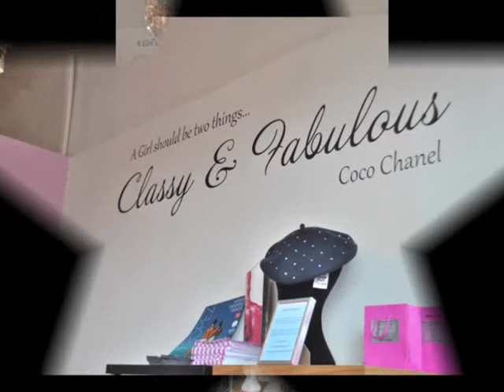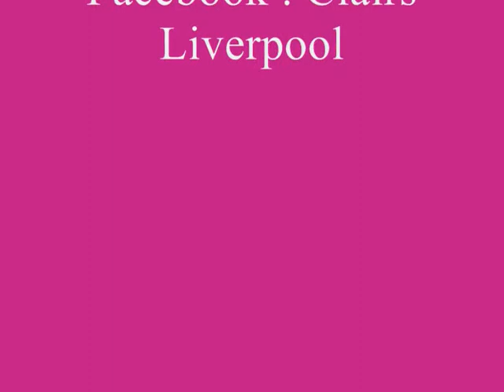Clair's Beauty Salon Pictures 2012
Clair's Beauty Salon, Liverpool.
Add us on Facebook : Clairs Liverpool